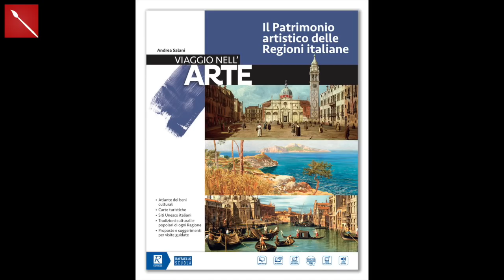VI SVELO IL MIO SEGRETO: torno a Scuola, dentro un libro! Arte per Te